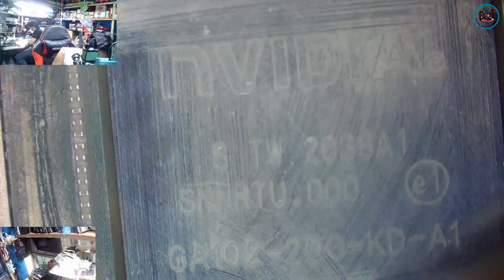ASUS ROG Strix GeForce RTX™ 3080 10GB GDDR6 3FAN - With History of Repair, Missing Components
- missing bios switch
  - with history of repairs
  - with solders and Liquid Metal used before
  - super dusty and thermal pad residues, with expired, bad thermal pad

👉All Details
Office Hours
Thursday : 8AM to 3PM May Pag-samba

Name : Jonathan H. Octeza

👉💎 SERVICES OFFER 💎

✅ Printer repair
✅ Phone repair
✅ Tableta repair
✅ Electronics repair: